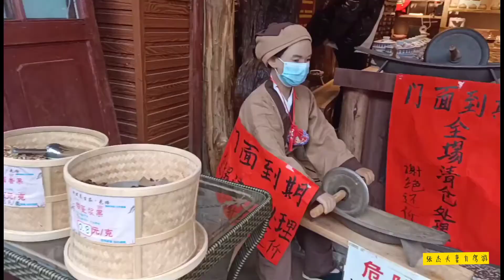到了贵州青岩古镇，保存的也挺完好，车友们逛逛古镇。